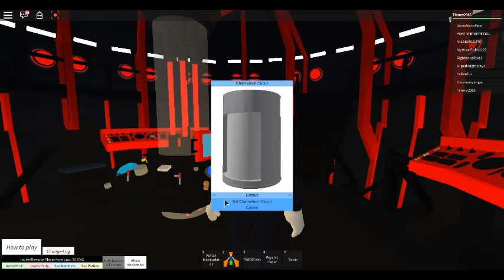THE MASTER 12th DOCTOR'S TARDIS (ROBLOX)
The Master 12th doctors Tardis Interior Sorry For late Upload